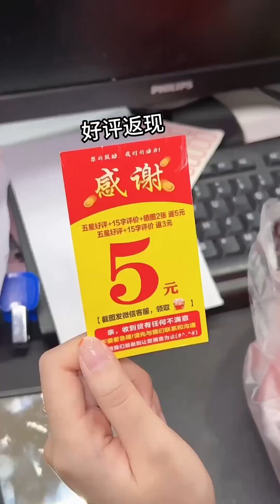老闆被笨賊綁架，遇到公司同事，他能跑路嗎？【靜靜香】